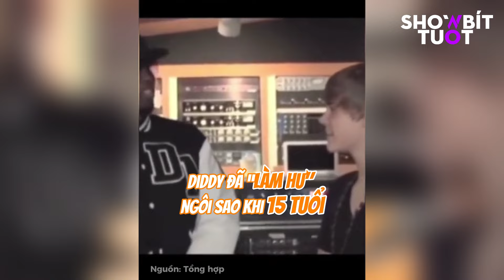Mỹ có justin beiber, việt nam có hoài lâm, đang trên đỉnh cao sự nghiệp bất ngờ buông thả bản thân